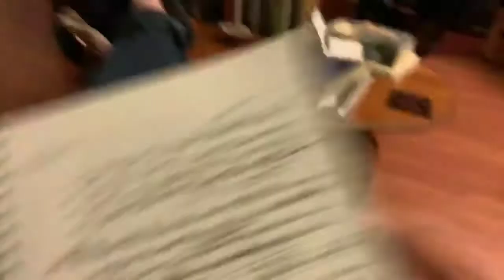Tony Brewer - Rona Poems 04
Rona Poems 04
4 April 2020
4 of 30
Keepers at the Gates